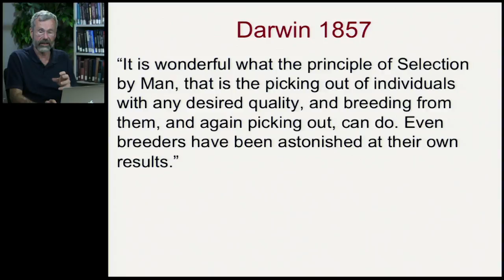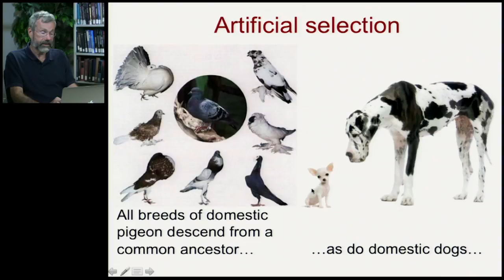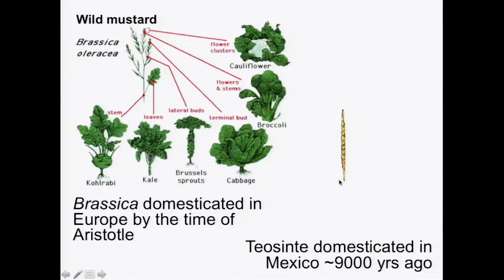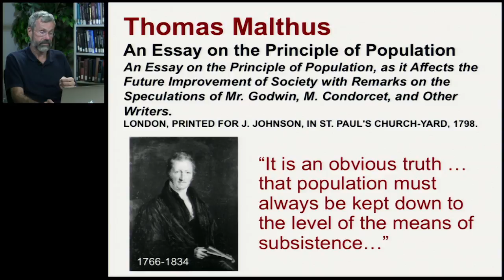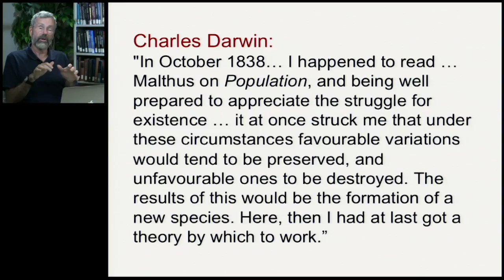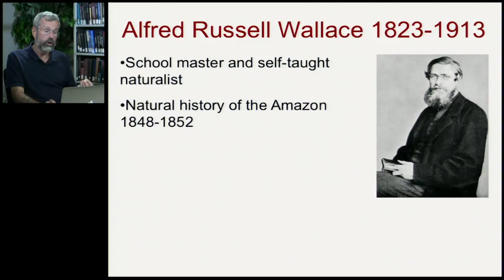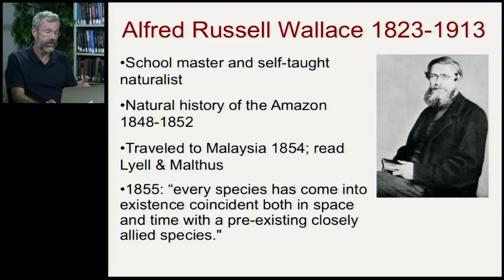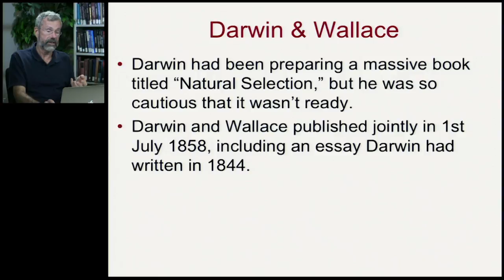Biology 1001 - History of Evolutionary Biology 4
History of Evolutionary Thought | Darwin and Wallace